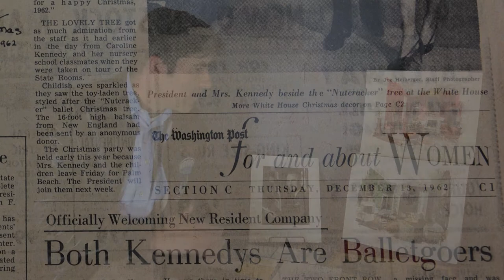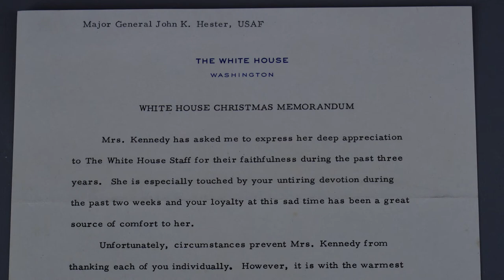WW2 Flying Tiger Pilot General Hester and His Rare Christmas Gifts from President and Mrs. Kennedy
The 1962 and 1963 art prints of the Red and Green rooms of the White House were only given at Christmas time to VIPs and White House staff. Only 200 copies of the Green Room print were made by Hallmark and arrived 30 minutes before the President's assassination in Dallas.